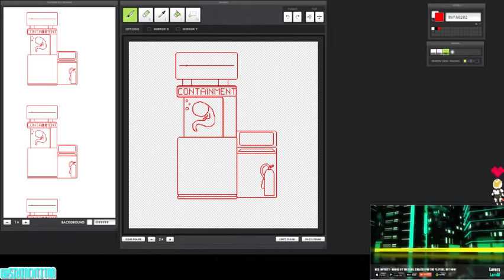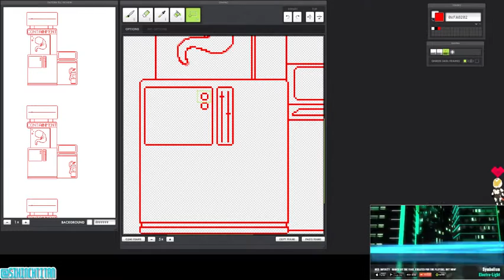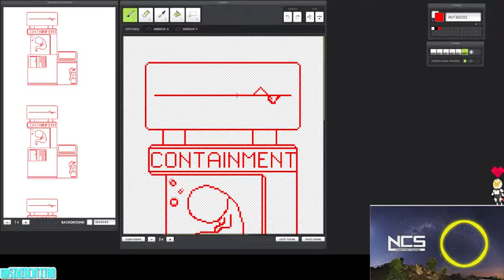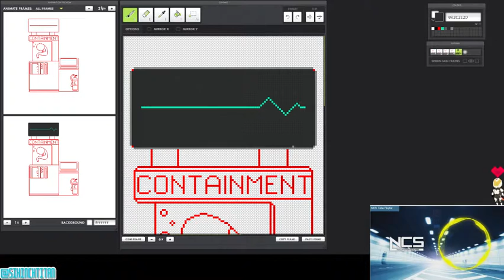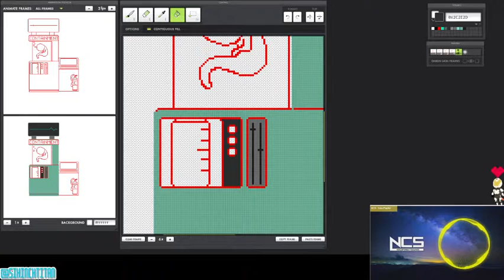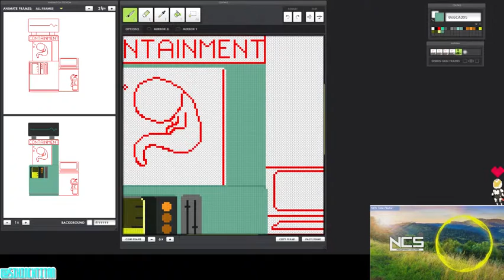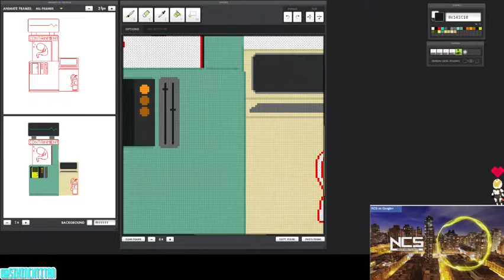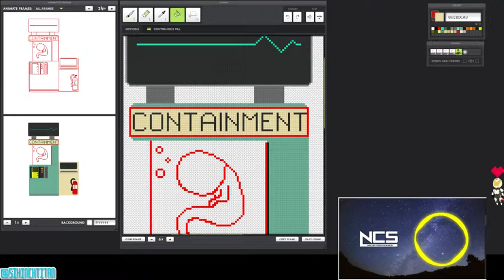Six Gets Artsy! - Containment - Pixel Art - Part 1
I decide to start in on creating a little containment gif. Was pretty fun.